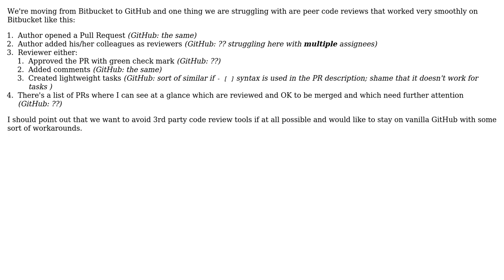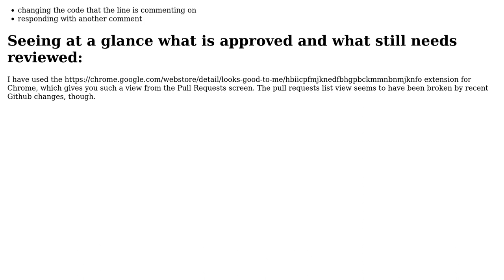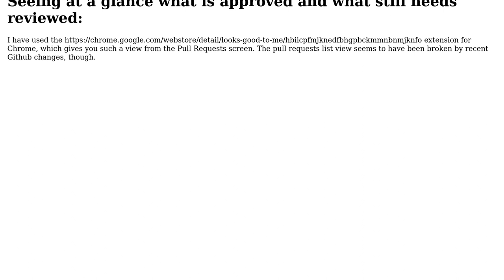Software Engineering: How to do peer reviews on GitHub pull requests?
With thanks & praise to God, and with thanks to the many people who have made this project possible! | Content (except music & images) licensed under CC BY-SA | Music | Images & others | With thanks to user TehShrike user Borek Bernard and the Stack Exchange Network Trademarks are property of their respective owners. You are responsible for your own actions.